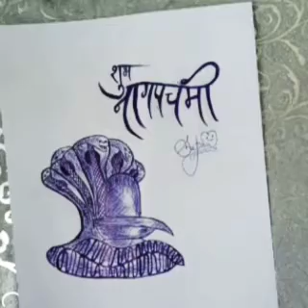How to draw nag Panchami beautiful art sketch with pen sapna_art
Hi friends,
Welcome to Sapna_art

 How to Draw nag Panchami beautiful art sketch with pen sapna_art 2020

Do you like my account and enjoy it and like comment and subscribe channel and go to check Instagram about so I hope you will get help improve your drawing and enjoy it